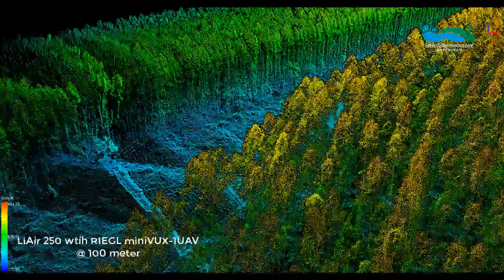GreenValley International - Map the world in 3D